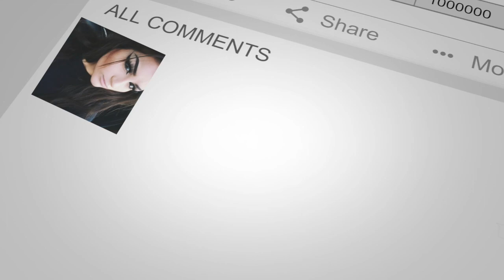El Nuevo Show de Johnny y Nora Canales (Episode 6.3)- Ruben Ramos "El Gato Negro" & Ricky Fuentes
Welcome to the Official Johnny and Nora Canales Youtube Channel!

In this video Johnny and Nora Canales present: Ruben Ramos "El Gato Negro" & Ricky Fuentes
We depend on our loyal fanbase to make us grown and keep bringing amazing music to the public.

More videos to be Uploaded Daily!

Bienvenidos a la pagina oficial de Johnny y Nora Canales por nuestro canal YouTube
En este video Johnny y Nora Canales presentan a  Ruben Ramos "El Gato Negro" & Ricky Fuentes
Nuestra pagina depende de nuestros fieles seguidores a para continuar dando les lo mejor en videos de nuestra musica del Show de Johnny y Nora Canales

El Show de Johnny y Nora Canales

Mas videos se estaran subiendo a diario
Pronto tendremos nuestro website disponible